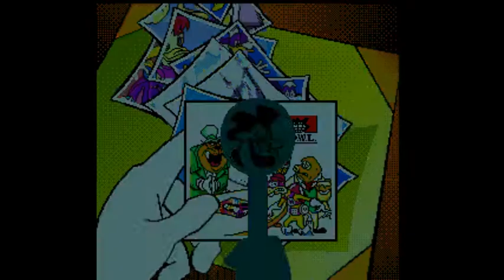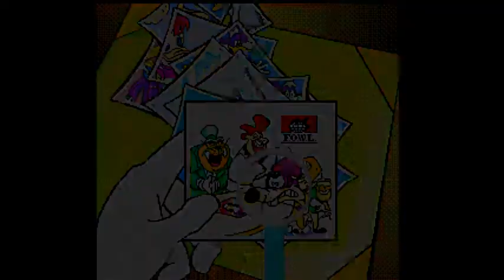Darkwing Duck (TurboGrafx-16) Raw Footage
CC-licensed raw footage of Darkwing Duck on the TurboGrafx-16. Feel free to use this footage with attribution.